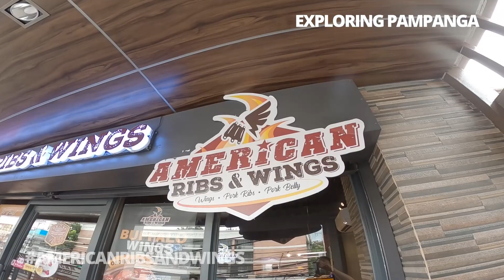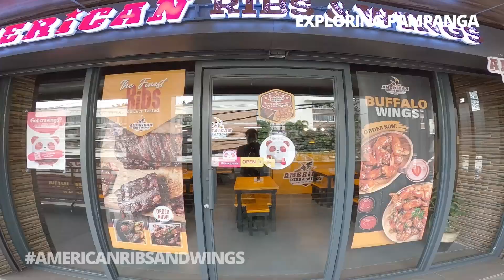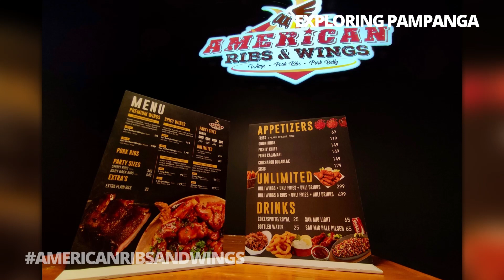American Ribs and Wings - Angeles City Branch | Exploring Pampanga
American Ribs and Wings Angeles City

FREE UNLI WINGS FOR 1 YEAR!

Kapag nag dine-in kayo sa American Chicken Wings and Ribs - Angeles City until September 23. Automatic meron kayong 1 raffle entry then i ra-raffle sa Grand opening sa September 24,2022.

Cabalen nagki crave ba kayo ng Unli Chicken Wings and Unli Ribs. Tara na sa American Chicken Wings and Ribs - Angeles City.

For delivery: 👇
🛵: Foodpanda

⏱️: 11:00AM - 9:00PM

📍One King Fisher Bldg. Brgy Salapungan, Angeles City, Pampanga
(Infront of Angeles University Foundation or AUF)